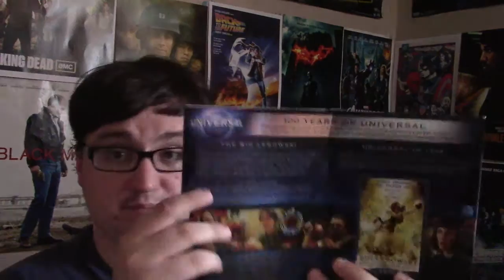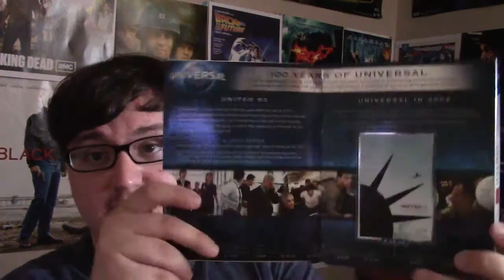Random Vlog #14- Shoutouts, Birthday Blu-Ray Haul, No Videos until July 12th!!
Here is my latest Random Vlog and also my last video for another week! In Random Vlog #14, I start off by giving everyone a shoutout from my last Random Vlog. Next, I show off everything I hauled from my 20th birthday which was this past weekend. I show off my Blu-Rays, a new tripod I got, and finally a few special gifts I received from my girlfriend. Finally, I announce that I will not be uploading any new videos for the next week until July 12th, when I return from a family vacation I am going on. I announce what videos I will bring you when I come back, as well as discussing what movies and Old Movie Reviews I have planned out for the rest of the month. Answer the two questions below for a shoutout in my next special Random Vlog!

Questions for shoutout in next Random Vlog:
1. What is the most thoughtful gift you have ever received?
2. Since we are more then half way through 2016, what is you favorite movie of the year at the halfway point?

Link to my Letterboxd account. Follow me and I will follow you back!!

Random vlogs will be back!!
Old Movie Reviews to air throughout the summer!!
The Legend of Tarzan Movie Review coming soon!!
Blu-Ray Reviews coming soon!